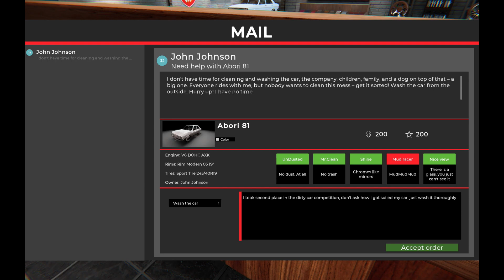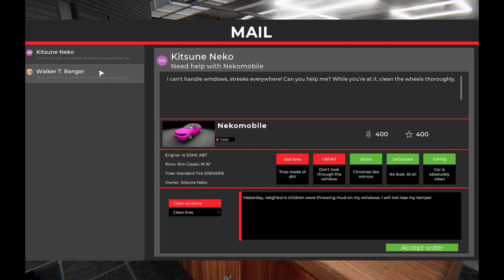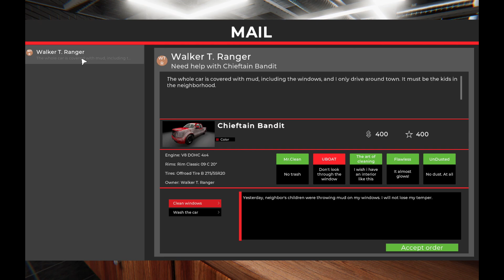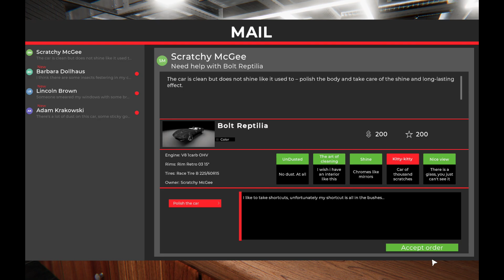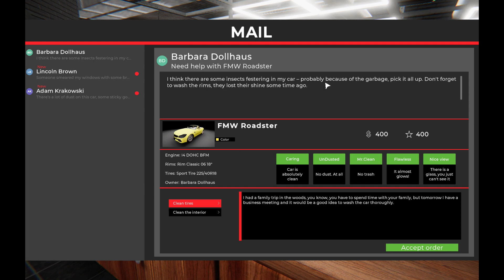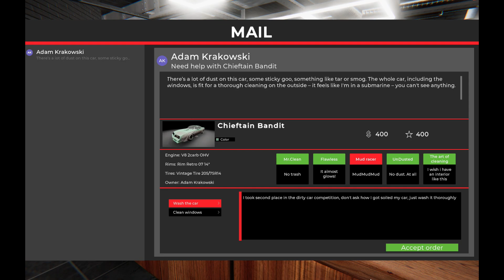Car Dealtailing Simulator Demo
Making cars all nice and shiney in this demo.